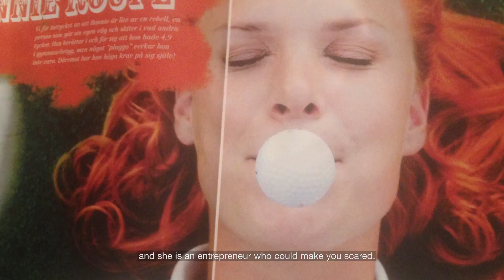Bonnie Roupé #1 Talks to Magnus Skogsberg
Bonnie Roupé, (simplified Chinese 柔向盈) is a Swedish-born international businesswoman and social entrepreneur, best known as the founder of Bonzun, a health company providing pregnant women and parents with unbiased evidence based medical information.